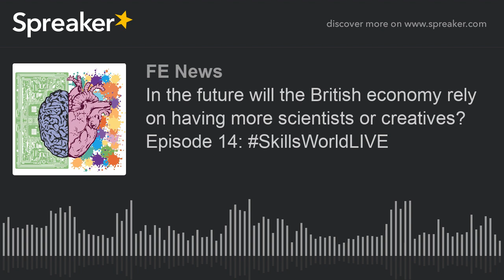In the future will the British economy rely on having more scientists or creatives? Episode 14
Tonight's guests include: Hetan Shah - Chief Executive at The British Academy | Dr Julie Mills CEO and Principal of Milton Keynes College | Robin Millar CBE - Director, Institute for Apprenticeships | Nick Ellins - Chief Executive of Energy & Utility Skills Group | Mo Lovett - Writer & Researcher Specialising in Arts & Culture

Robin Millar CBE is also Chairman, Blue Raincoat Chrysalis Group, Global Ambassador, Leonard Cheshire and Record Producer for Sade, Sting, and Eric Clapton.

Episode 14: In the future will the british economy rely on having more scientist or creatives - Weds 13 May

Presented by the Chief Executive of the Federation of @AwardingBodies, Tom Bewick, SkillsWorldLIVE is a new radio show that builds on the popular SkillsWorld podcast series, where Tom interviews leading figures shaping the post-compulsory education and skills systems, including apprenticeships in the UK, and across the world.

News Bulletin:

~Unions set out five tests government and colleges must meet before staff and students can return
~1 in 4 Teachers Have Been Placed On Furlough Or Had Their Contracts Cancelled